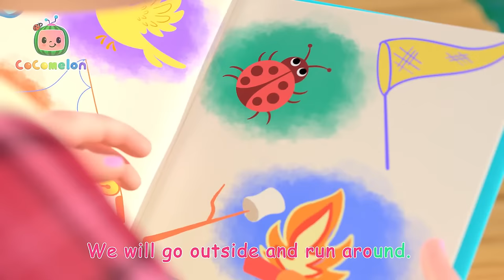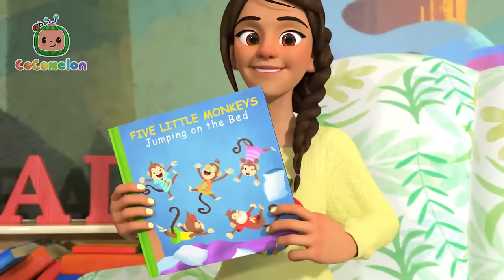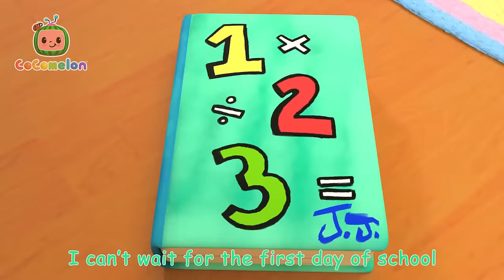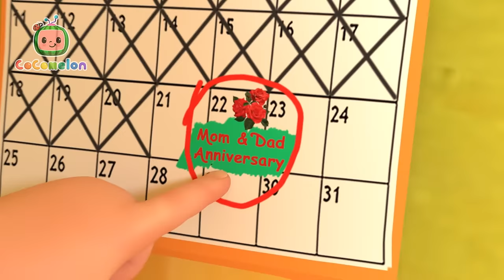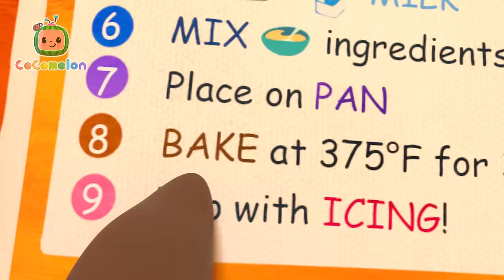Creative Balloon Boat Race | Animals for Kids | Animal Cartoons | Funny Cartoons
When JJ, YoYo and TomTom are having a balloon boat race at the family farm, JJ must think outside the box to find a way to win!

00:00 Balloon Boat Race
03:20 Clean Up Song
06:04 Clean Up Trash Song
09:07 Class Pet Song
11:37 Breakfast Song
14:22 Camping Song
16:57 Basketball Song
19:51 Back to School
22:51 Baby Shark Submarine
25:06 Balloon Boat Race
28:19 Baa Baa Black Sheep
30:47 Ba Ba Black Sheep (Play Pretend)
33:24 Animal Dance Song
36:18 Abuela Song / I Love My Grandma
38:57 Airplane Song
41:39 Accidents Happen
44:41 Baby Shark
46:49 Are We There Yet?
49:20 Apples and Bananas 2
52:54 Daddy Daughter Beach Day
56:10 Deck the Halls
58:42 Deck the Halls V2
1:01:30 Field Day Song
1:04:28 Fire Drill Song
1:07:32 Fire Engine Song
1:10:18 Fire Truck Wash Song
1:13:02 Five Senses Song
1:15:57 Five Little Monkeys Jumping on the Bed
1:19:10 Five Little Birds 3
1:22:14 Happy Birthday JJ
1:24:58 Happy Birthday Song
1:27:09 Hand Washing Song
1:29:50 Go Before You Go
1:32:39 Garage Sale
1:35:48 Gardening Song
1:39:05 Getting Ready for School Song
1:42:21 Hello Song
1:45:26 Holidays Are Here
1:48:09 Hot Cross Buns
1:50:44 Humpty Dumpty V2
1:53:29 Heroes to the Rescue
1:56:10 Hickory Dickory Dock
1:59:16 Head Shoulders Knees and Toes